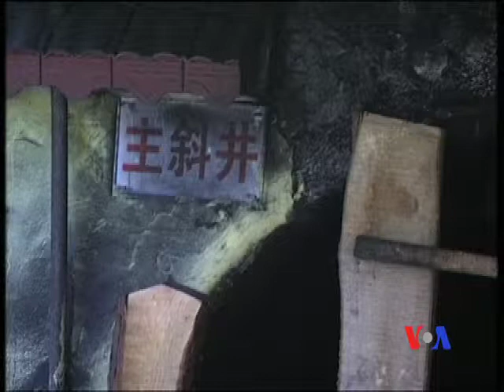中國當局調查四川煤礦爆炸事件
中國當局說, 正在調查兩日前發生的煤礦爆炸事件, 該宗爆炸的死亡人數是有記錄以來第二大最嚴重的事件。